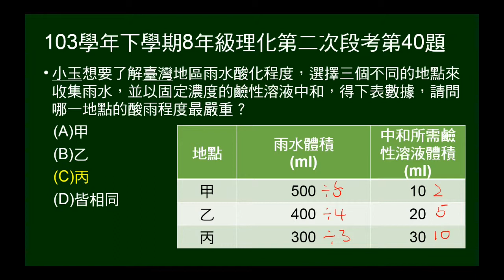103學年下8年級理化二段第40題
給不同雨水體積，及中和所需鹼性溶液的量，問哪個雨水最酸。